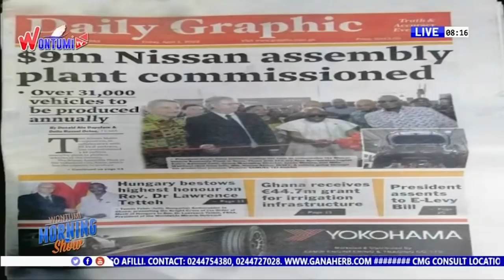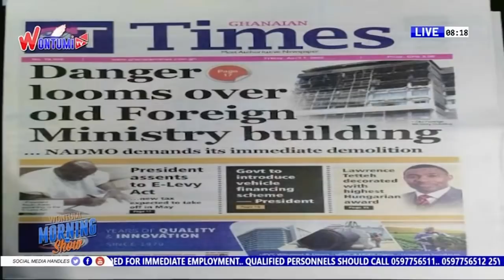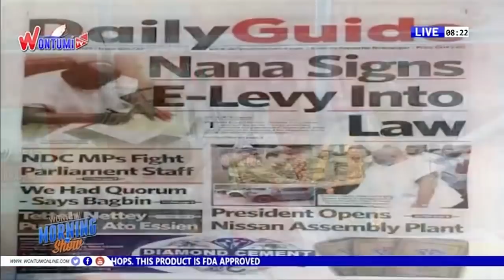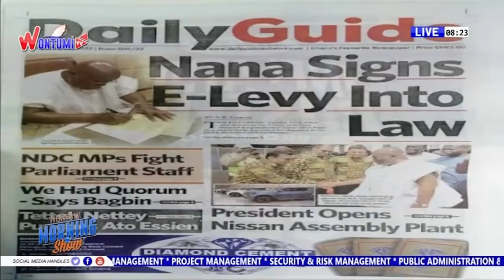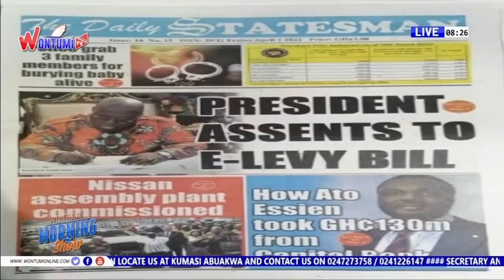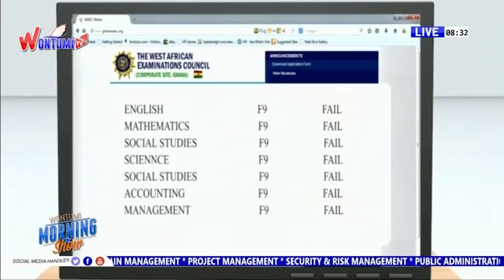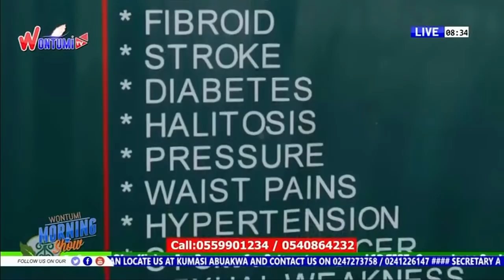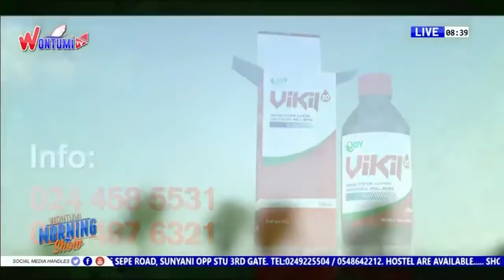The Wontumi Morning Show On Wontumi TV| 1st April, 2022